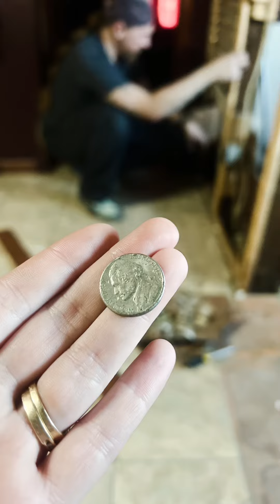The Start of Our Kitchen Remodel! Feb. 2022